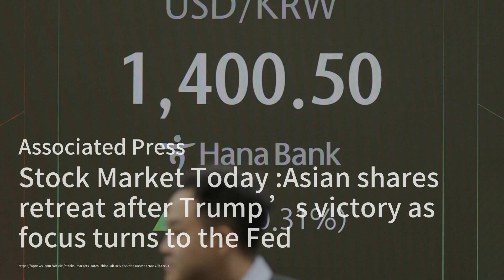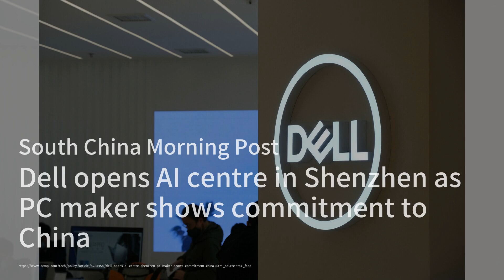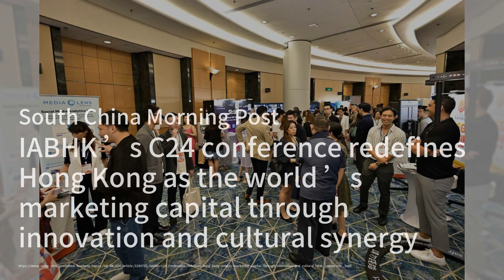Hong Kong's Ambitious Plan to Attract Global Students；Japanese Film Triumphs at Tokyo International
Welcome to our 《Hong Kong Brief》 program! Today, we dive into Hong Kong's exciting initiative aimed at becoming Asia's premier destination for international students. The government is pushing the "Study in Hong Kong" brand, focusing on creating a welcoming environment for students from around the world. With plans to enhance multicultural experiences, recruit top-notch academics, and tackle the high cost of living, it's an exciting time for education in Hong Kong!

In other news, the Tokyo International Film Festival has made headlines as the Japanese film "Teki Cometh" clinches the prestigious Tokyo Grand Prix for the first time in 20 years! Directed by Daihachi Yoshida, this touching story about a widower's journey has not only won the top prize but also accolades for Best Director and Best Actor. The festival showcased a total of 208 films, emphasizing inclusivity and globalization in cinema.

Finally, if you're in Hong Kong this weekend, you're in for a treat! From the musical "Gen Last" addressing climate change to the "India by the Bay" festival celebrating Indian culture, there's something for everyone. Don't miss out on the immersive art experiences and the choral concerts featuring the Prague Philharmonic Choir. Please continue to watch for more detailed coverage!